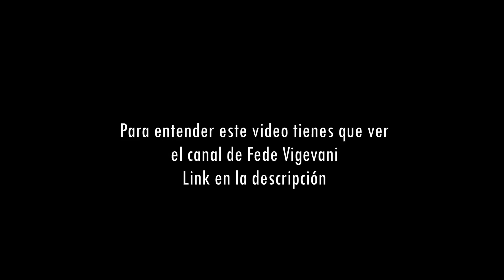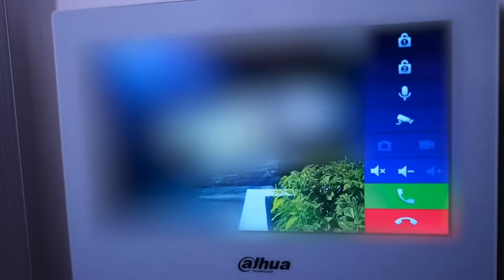LULI ENTRÓ A LA CASA